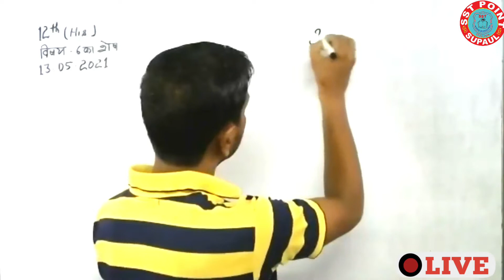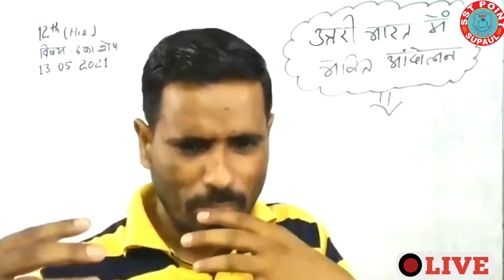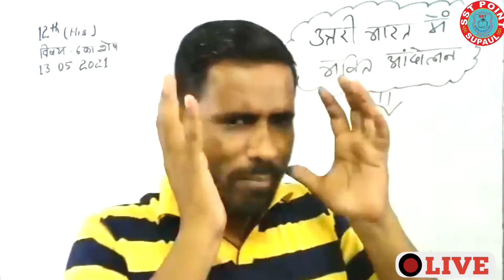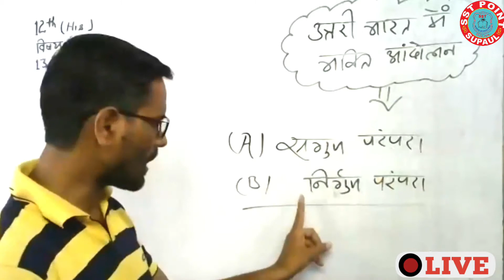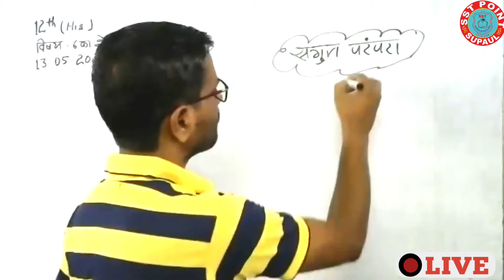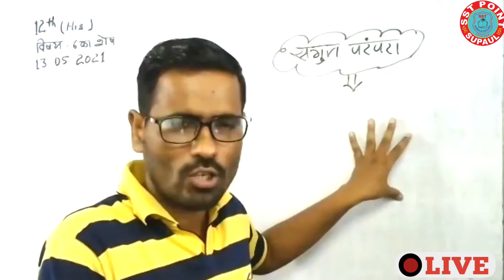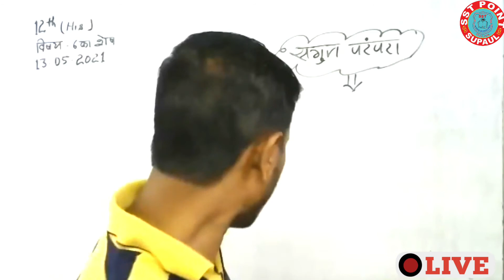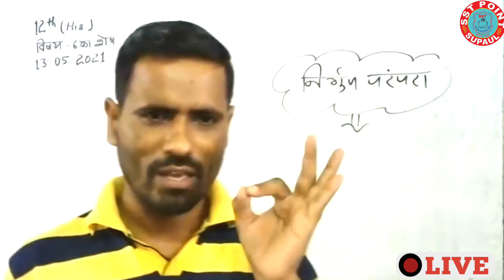उत्तरी भारत में भक्ति आंदोलन।।SST POINT SUPAUL ।।12th HISTORY